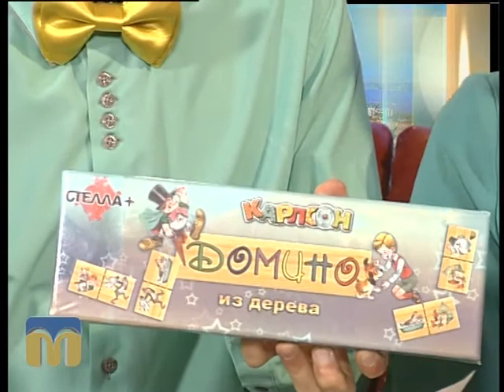Новий день 3.06.2015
Гостя - Катерина Галенко, фотограф.